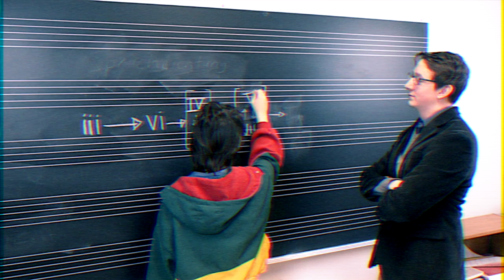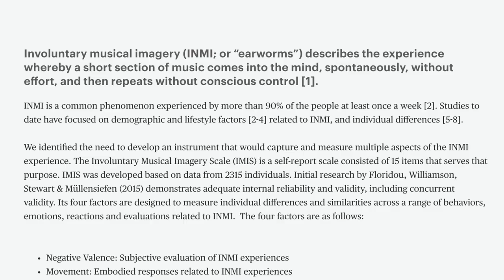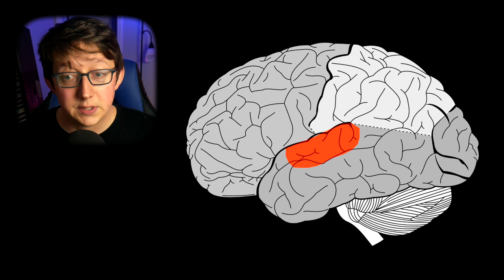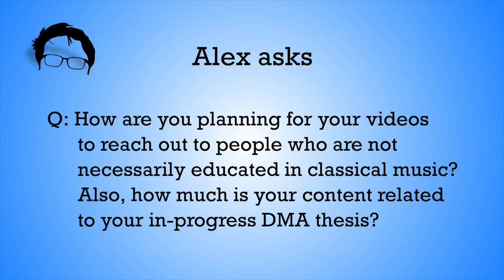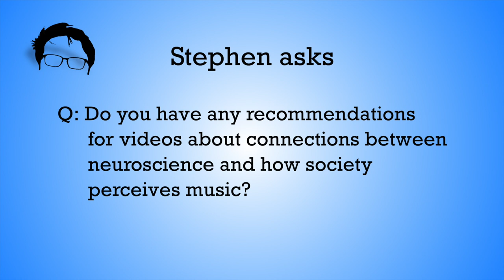What Makes Music Catchy?: 1K Subscriber Q&A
1,000 feels amazing, and I can't wait to see where we go next.

0:00 Intro/Channel News
1:29 Why are certain beats or styles of songs so catchy?
3:40 How did you get through the tough times of being a YouTuber?
5:29 What's your favorite animated series, and why is it "Avatar: The Last Airbender"?
6:50 How are you planning for your videos to reach out to people who are not necessarily educated in classical music?
8:25 How much is your content related to your in-progress DMA thesis?
9:00 Do you have any recommendations for videos about connections between neuroscience and how society perceives music?
10:00 Music theory while playing Overwatch/Apex when?
11:20 Outro

Streaming Halo gameplay/music theory Tuesday, May 25 and Wednesday May 26 at 8E/7C, and Thursday, May 27 at 9E/8C.

»Background/Outro Music«
Several random tracks I made in Logic Pro X
"Saria's Song" from "Legend of Zelda: Ocarina of Time"
"Safe Return" from Avatar: The Last Airbender
"Main Theme" from "Halo"

Be well!
-Adam